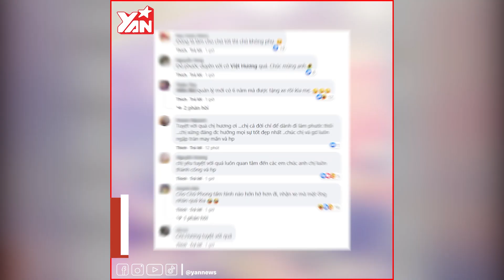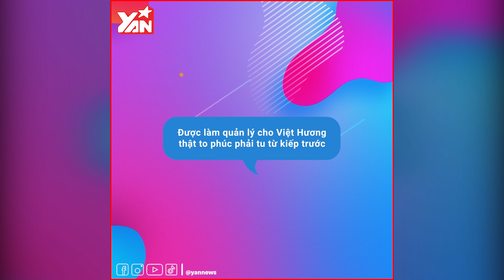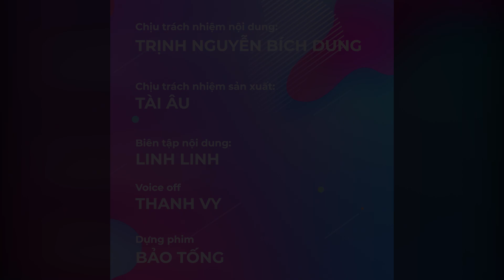Sau 6 năm đồng hành, Việt Hương tặng xế hộp sang trọng cho quản lý và lời nhắn nhủ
★ |  Sau 6 năm đồng hành, Việt Hương tặng xế hộp sang trọng cho quản lý và nhắn nhủ: “Cưới đi, chị đãi 3 ngày” ✔

Hãy theo dõi Yan trên:
✔️Youtube Yan News :